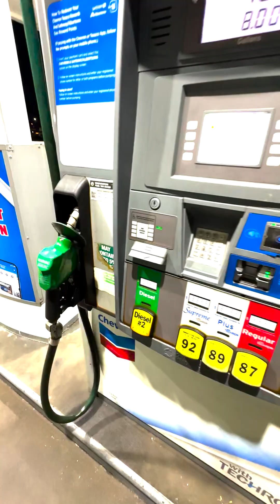D250 Makeover RCD1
Road trip to get the new beast.